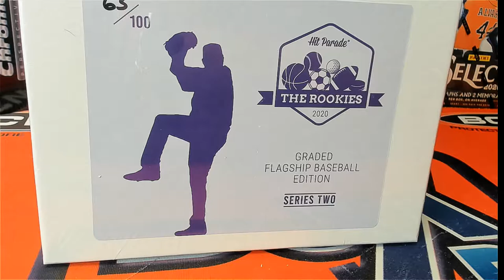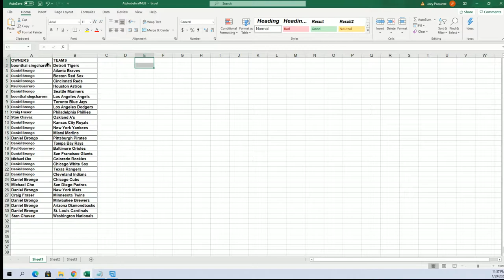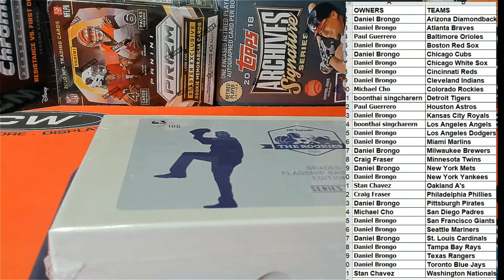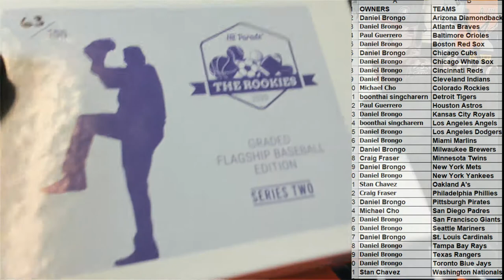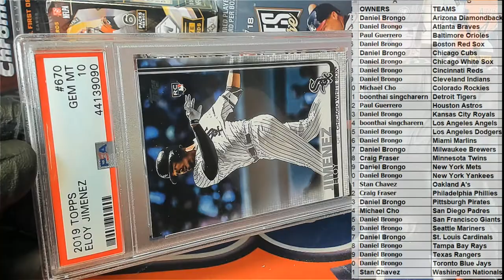2020 Hit Parade The Rookies Graded Flagship Edition Series 2 ID SER2FLAGSHIPBB116